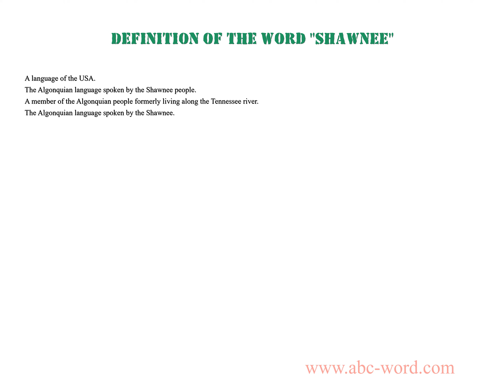Definition of the word "Shawnee"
you will find full information about this word "shawnee".
From the video you will learn the definition for the word shawnee. The lexical meaning of the word shawnee. What does the word shawnee mean? And much, much more...